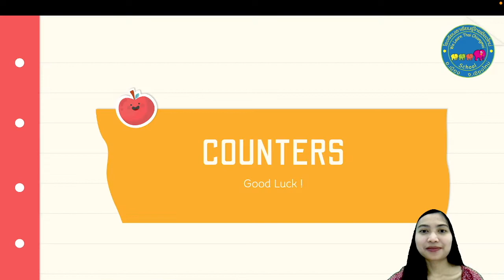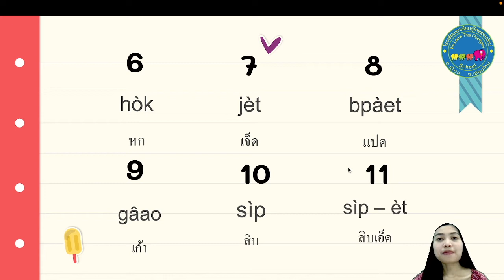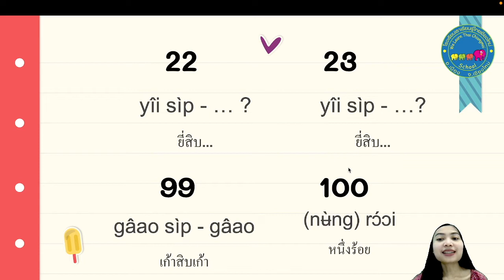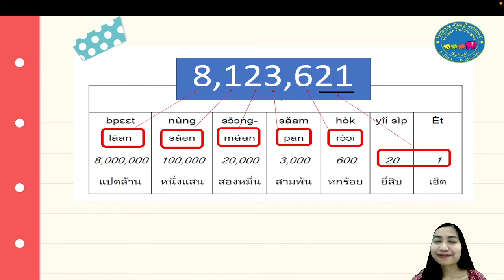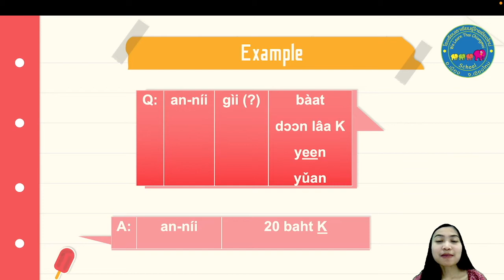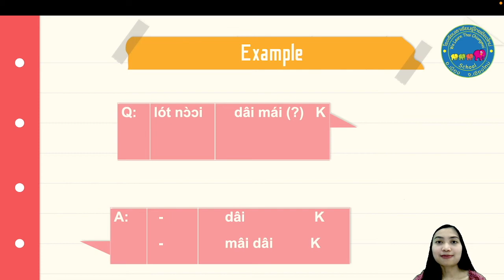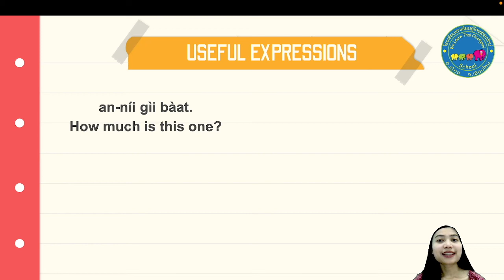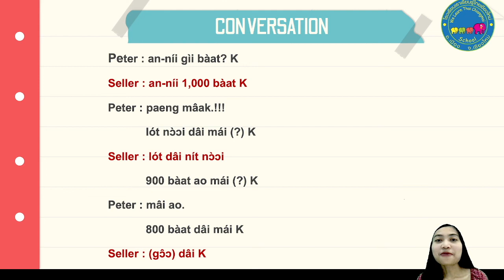Speaking Thai in 15 Days Level 1 Chapter 4 Number